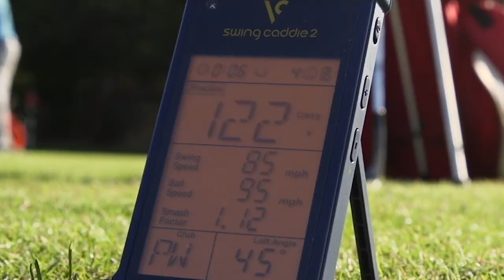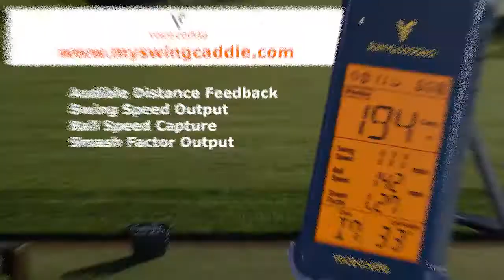Swing Caddie 2 Golf Launch Monitor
Golf Life caught up with several golfers to try out the SC200 Swing Caddie Launch Monitor from Voice Caddie. Let's hear what they had to say about this golf device.